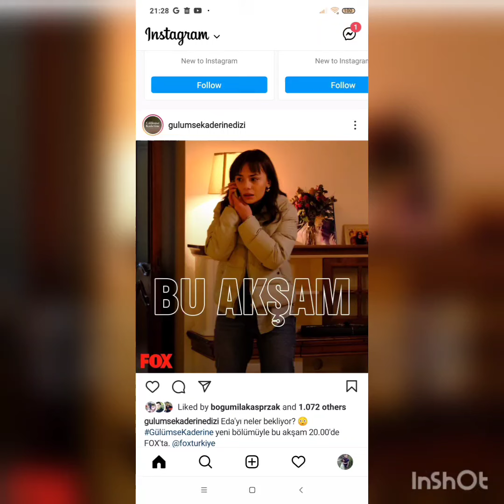Gulumse Kaderine 3Bolum.Eda Ve Candan Set Görüntüləri Geldi